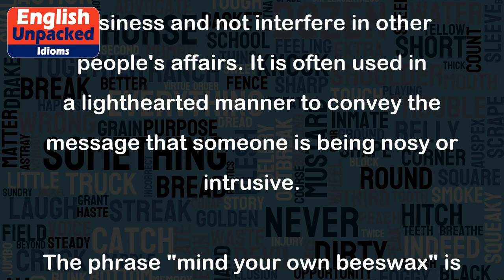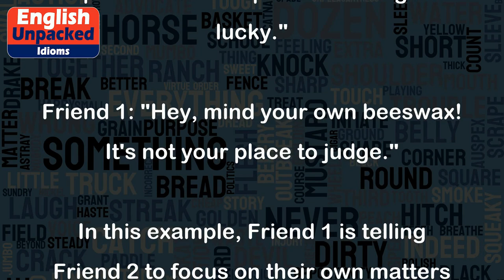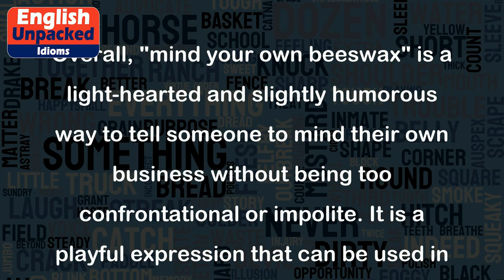Mind your own beeswax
The idiom "Mind your own beeswax" is a playful and slightly humorous way of telling someone to focus on their own business and not interfere in other people's affairs. It is often used in a lighthearted manner to convey the message that someone is being nosy or intrusive.
The phrase "mind your own beeswax" is a euphemism for "mind your own business." The word "beeswax" is used as a substitute for a stronger term, which adds a touch of humor and lightness to the expression.
Here are a few examples to illustrate the usage of this idiom:
Example 1:
Friend 1: "Did you hear about Sarah's new job? I heard she got a promotion!"
Friend 2: "Well, I think Sarah is not qualified for that position. She got lucky."
Friend 1: "Hey, mind your own beeswax! It's not your place to judge."
In this example, Friend 1 is telling Friend 2 to focus on their own matters and not interfere or make negative comments about Sarah's promotion.
Example 2:
Parent: "Why are you always snooping around my room? Mind your own beeswax!"
Child: "I was just looking for my missing toy, sorry!"
In this scenario, the parent is using the idiom to scold the child for invading their privacy and going through their personal belongings.
Example 3:
Colleague 1: "I heard you got a raise. How much are you making now?"
Colleague 2: "That's confidential information. Mind your own beeswax!"
Here, Colleague 2 is politely declining to share their salary information and reminding Colleague 1 to focus on their own matters.
Overall, "mind your own beeswax" is a light-hearted and slightly humorous way to tell someone to mind their own business without being too confrontational or impolite. It is a playful expression that can be used in casual conversations to discourage nosiness or interference in other people's affairs.